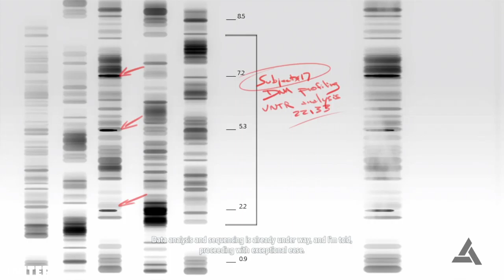Assassin's Creed 4 Black Flag Walkthrough Part 6 PS4 Gameplay Let's Play Playthrough